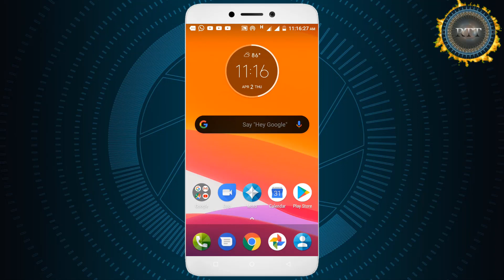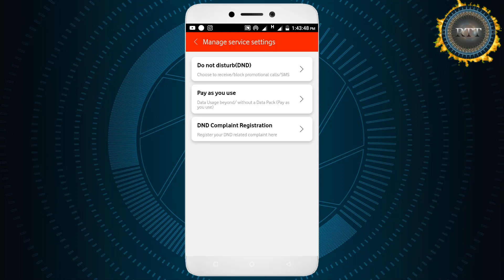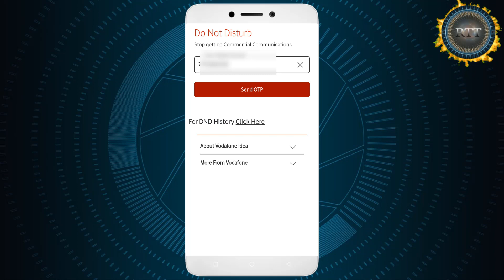Vodafone me DND activate kaise kare🔥How To Activate Do not disturbDND In Vodafone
Hello Doston
Mera Naam Sharif Ahmed Qadri Hai Or Is Video Me Mene Apko Bataya He Ki Aap Apne Vodafone Ke Number Par DND Service Ko Kis Tarah Se Activate Kar Sakte Hain.

Content Cover 👇👇👇

vodafone me do not disturb seva kaise activate kare
vodafone me dnd kaise lagaye
how to activate dnd in vodafone
vodafone dnd kaise activate kare
how to block all promotional calls
how to block all promotional sms
how to stop all promotional calls
vodafone me dnd kaise activate kare
how to activate dnd in jio
how to activvate dnd in idea
how to activate dnd in airtel
activate dnd in vodafone india
start dnd for vodafone
activate dnd vodafone number
activate dnd for vodafone